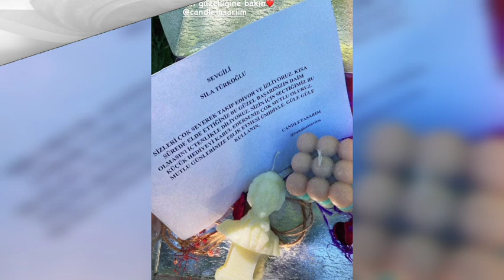Emanet kamera arkası /legacy behind the scenes/ amanet entre bastidores